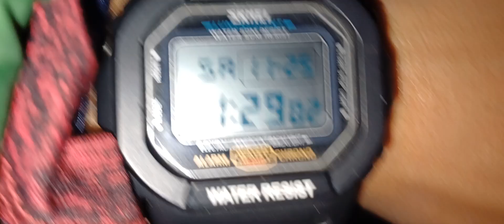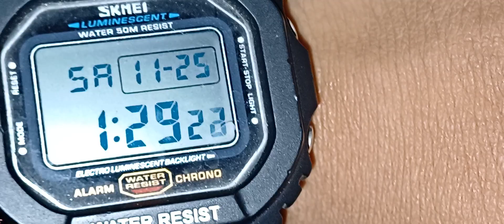Andhayro Tent ma Ujyalo!..